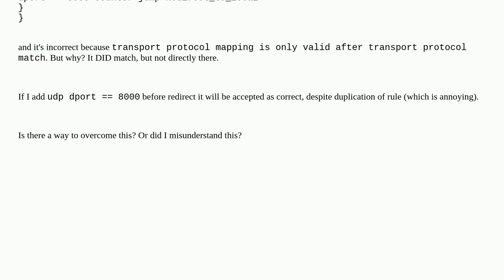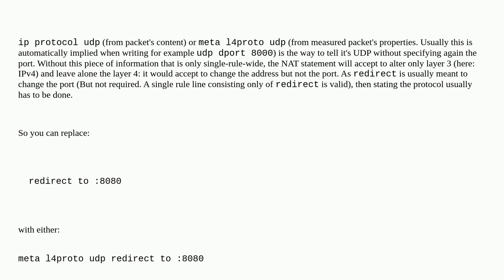How to use nftables dnat and redirect without preceding match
A special thanks goes out to the awesome community

  nftables